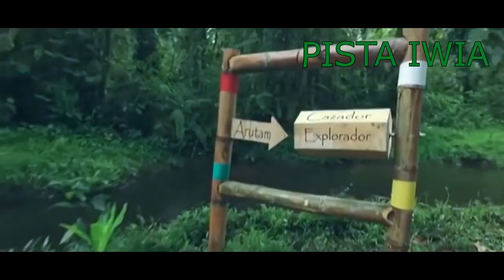ENTRENANDO A LOS SOLDADOS IWIAS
Historia del guerrero Iwia, su origen,s costumbre y entrenamiento.
Instructores Chris Falconi,Josh Fabia,Alex king.